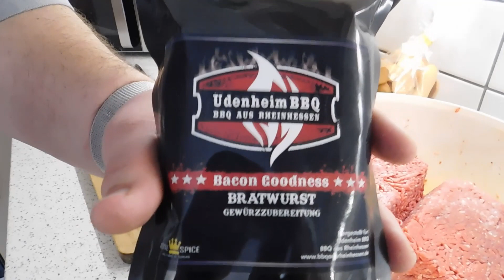Bratwurst selbst gemacht - Grillkanal - BBQ mit Sascha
Hallo Grillfans!